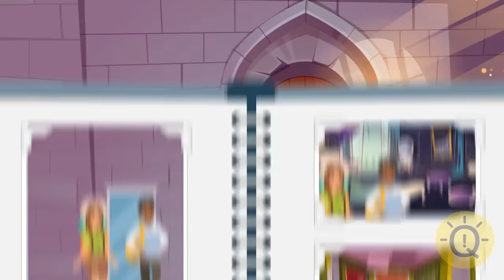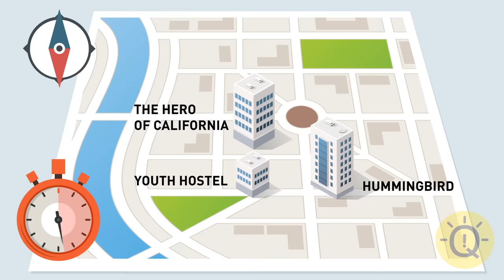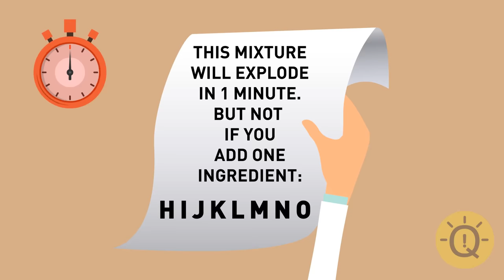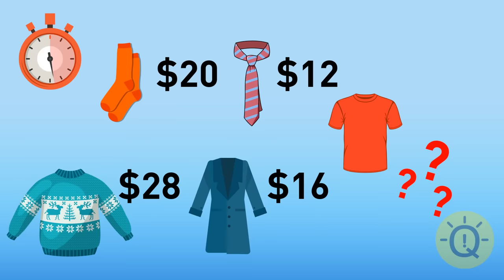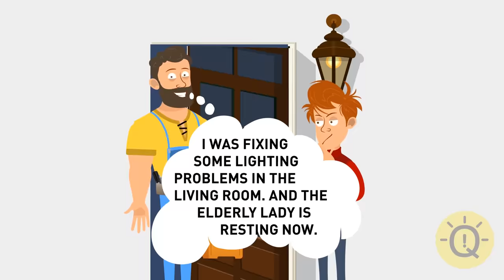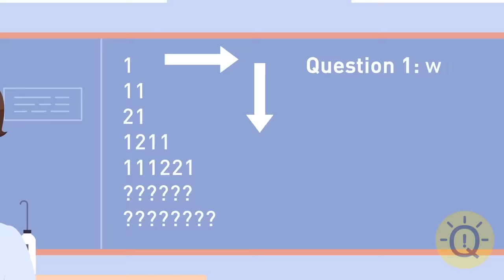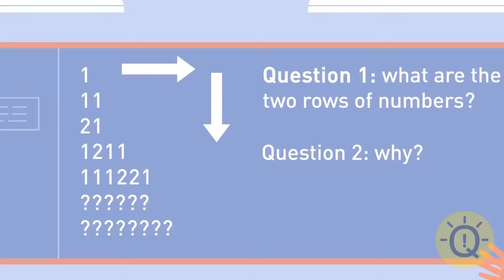Brain Workout Time! We Challenge You To Solve ALL Riddles Correct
Riddles aren't just fun and games – they're crucial for training your brain to make quick connections and tackle tricky situations. 🎯💼 Test your wits with this round of brain teasers and get one step closer to mastering the art of outwitting any challenge life throws your way! 🌟 BrainTraining CriticalThinking ProblemSolving 🚀